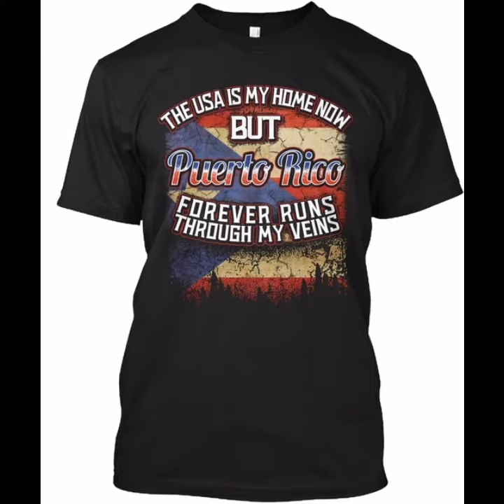The new style shirts collection for mens | MNK FASHION.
Hello friends in this video we are here with the latest trenDing fashion of SHIRTS.Please watch video till last and if you like the video please subscribe the all fashion trends channal and press the bell icon that you will recieve the latest video notification.